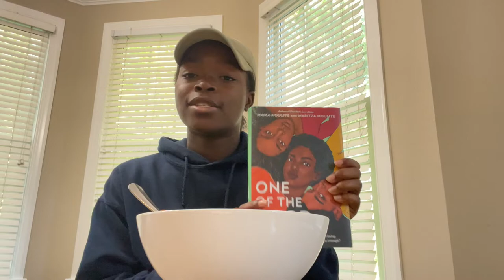A Day In The Life Of A Homeschooled Junior Tennis Player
I hope that you guys enjoyed watching a day in my life!

FAQ:
ethnicity - African-American
camera - just my phone for right now lol